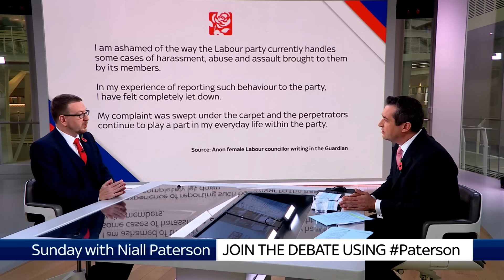Labour minister: O'Mara comments were "despicable"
Shadow Communities Minister Andrew Gwynne says he found Jared O'Mara's comments "absolutely despicable".

and download our apps